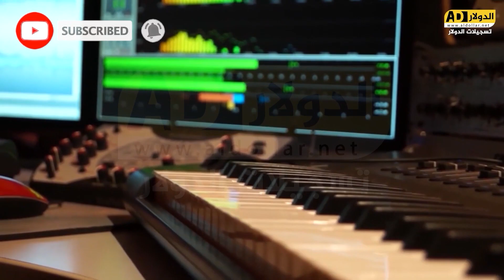منوعات من استقبال العريس يوسف سعيد السويطي - الفنان فتحي البرغوثي 2022 تسجيلات الدولار